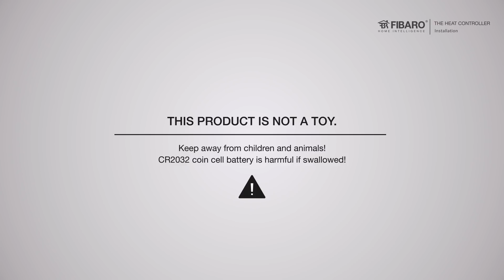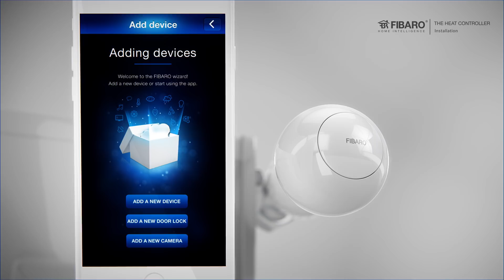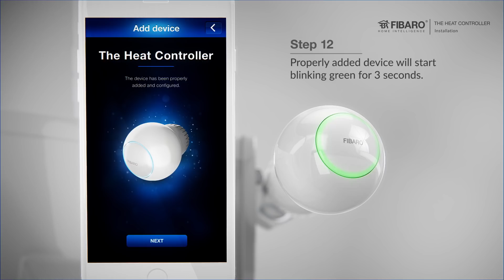The Heat Controller Installation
Learn more about the Heat Controller. A simple step by step installation process with a detailed description.